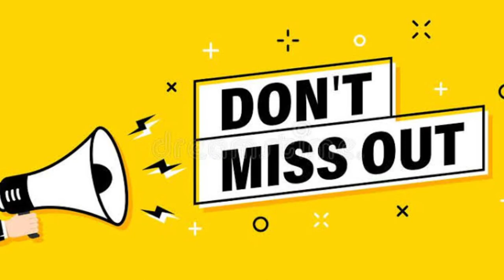Must watch kannada films | Best films of Kannada 2020 | Dia | love mocktail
This video is a report of best kannada films in 2020(theatres + OTT)